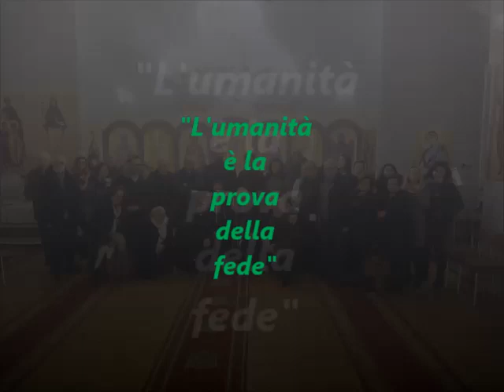"L'umanità è la prova della fede"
Su Radio Speranza le parole del sacerdote ortodosso Padre Iarca Alin al termine della celebrazione dei Vespri Ortodossi nella Settimana di Preghiera per l'Unità dei Cristiani nella chiesa ortodossa dei Santi Simeone ed Anna a Pescara